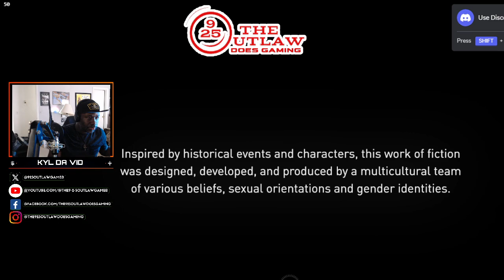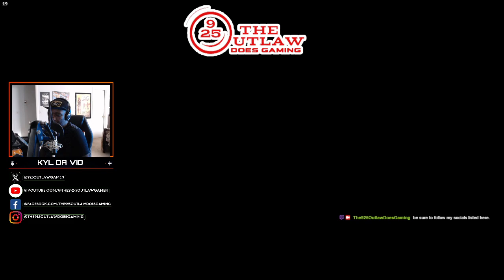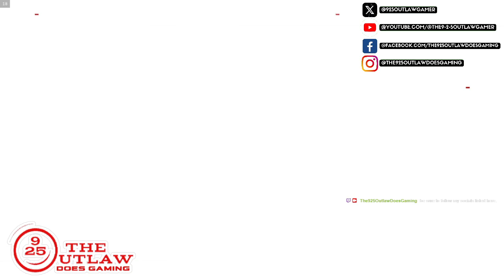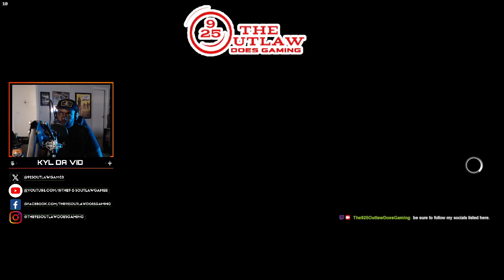NEW!!! "Let's Play! Classic: ASSASSIN'S CREED: SYNDICATE Gaming Livestream Walkthrough Ep. 015"(ACS)